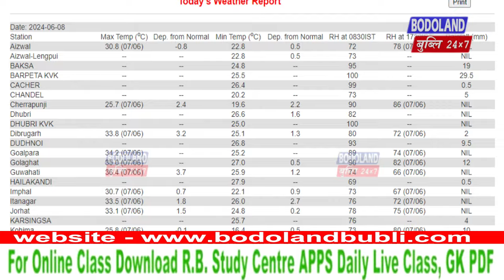रायजोनि गुबुन गुबुन ओनसोलफोराव बारहुंखा आरो अखा